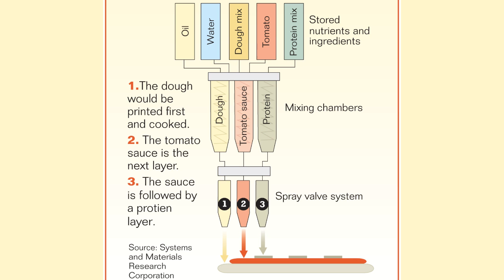RapidFire: 3D Printed Chocolate and Pizza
On today's episode of RapidFire, we're eating NASA-funded, 3D printed pizza.